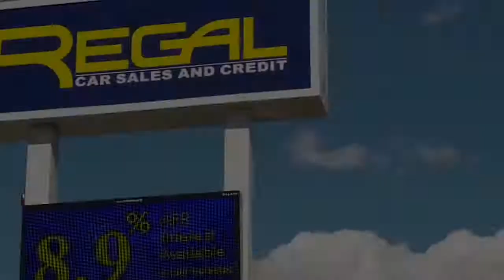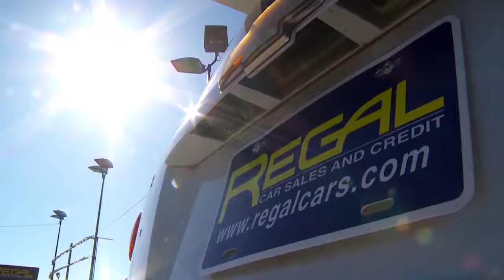Haze Wilson vs Robert Morrow